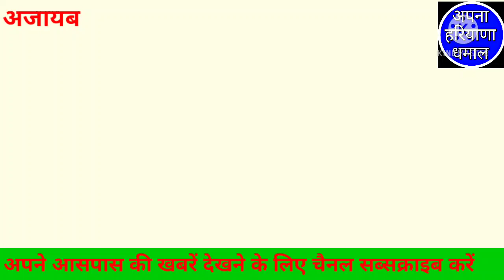जानिए रोहतक जिले के महम खंड के अजायब गांव के बारे में रोचक इतिहास है इस गांव का